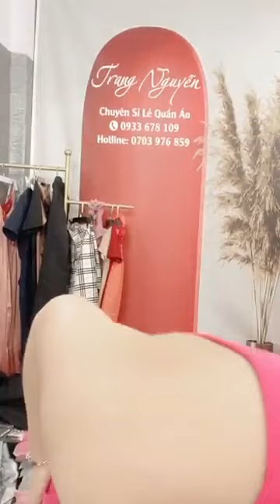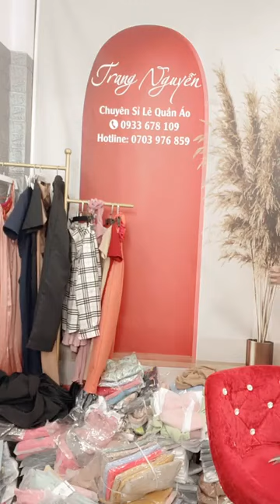Quần áo thời trang phụ kiện nữ xuất sứ trung quốc giá rẻ chị em vào xem mua hàng giam gia (3766)